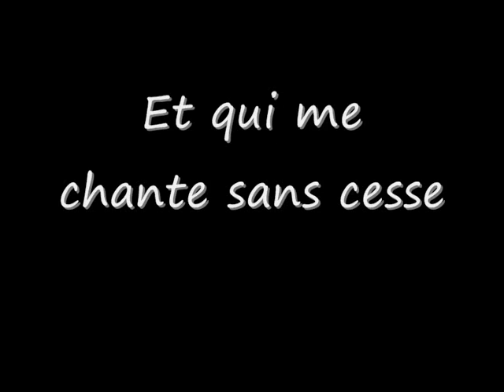Gad Elmaleh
N'hésitez pas à laisser vos avis...
Montage photos/vidéo sur Gad Elmaleh  sur la musique "spider's web" de Katie Melua.